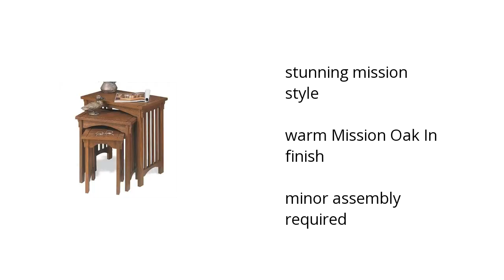Mission Oak Nested Tables - 3 Pcs. Features Video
Here's what you need to know about the Mission Oak Nested Tables - 3 Pcs. on sale at Sam's Club:

• stunning mission style
• warm Mission Oak In finish
• minor assembly required

Wanna see more?